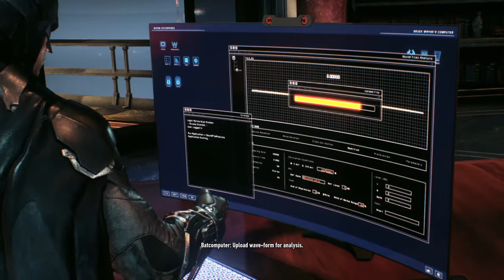Batman Arkham Knight walkthrough pt 12